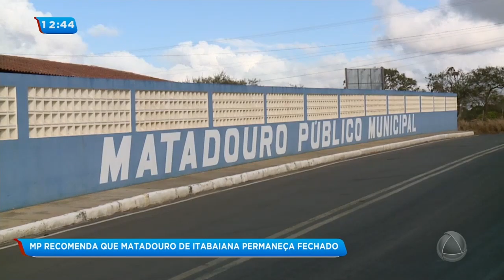MP recomenda que matadouro de Itabaiana permaneça fechado - Balanço Geral Sergipe